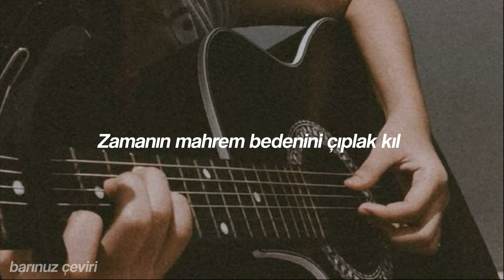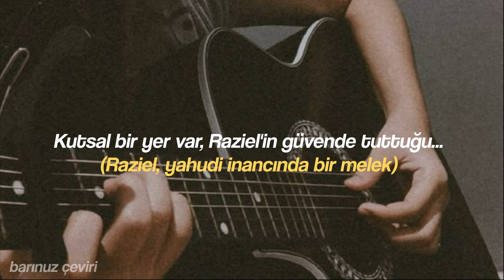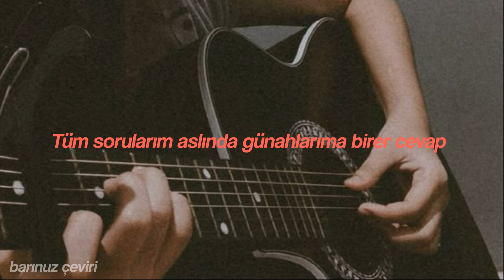Slipknot - Circle (Türkçe Çeviri)